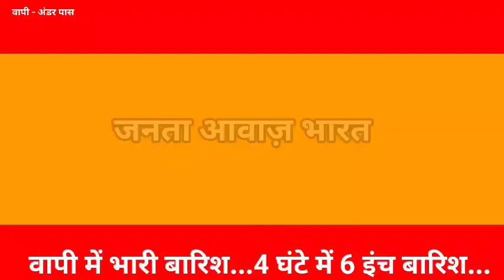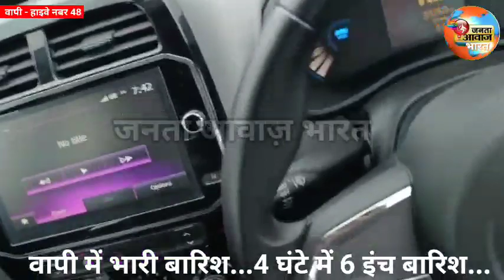Janta Aawaz Bharat वापी भारी से अति भारी बारिश